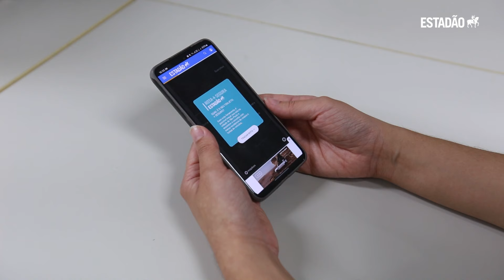Rota + Segura 2.0: Estadão amplia ferramenta com registros de roubos e furtos em SP; veja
Na nova versão, leitor pode traçar rotas com menos incidência de casos, com novos filtros, como data e horário.